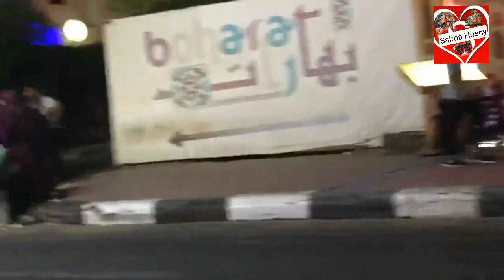فلوج_شرم_الشيخ_مع_زوجي_وولادي اخر فلوج خليج نعمة ياعيني ع الجمال